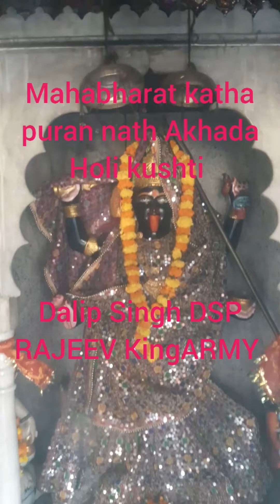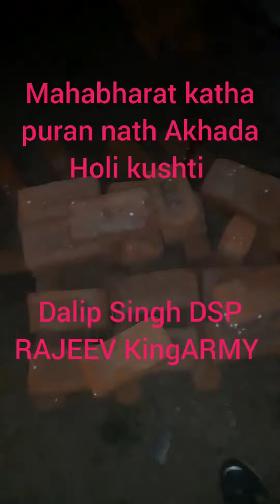2022 mahabharat katha Rajasthan